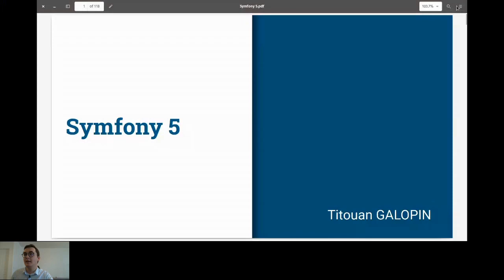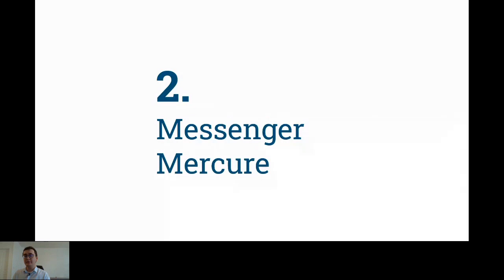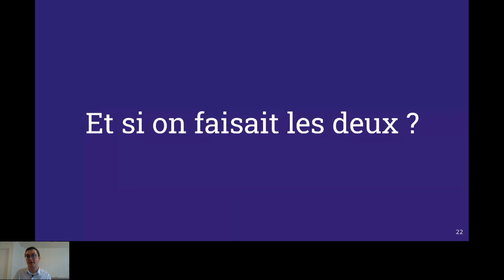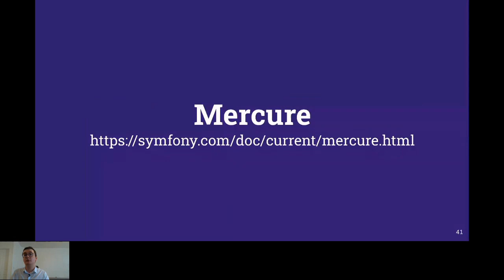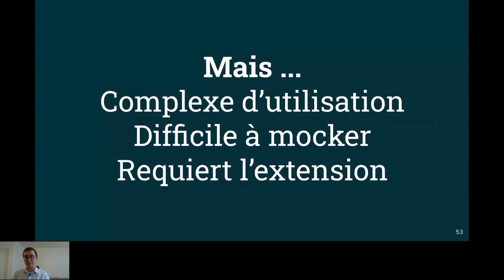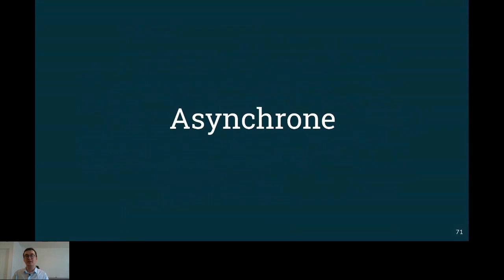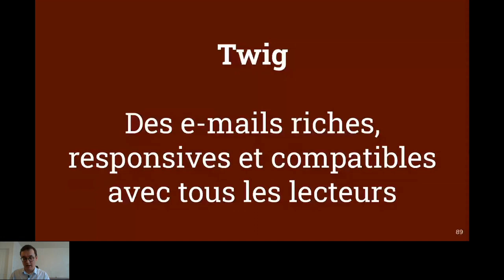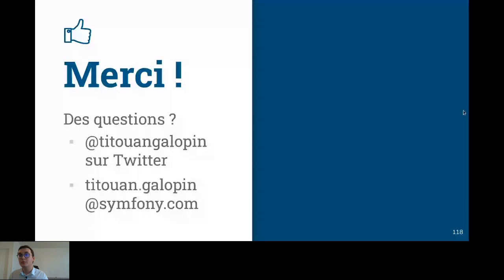Symfony 5 - Titouan GALOPIN - AFUP Day 2020 Lille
AFUP Day 2020 Lille - édition en ligne, organisé le 26 juin 2020.